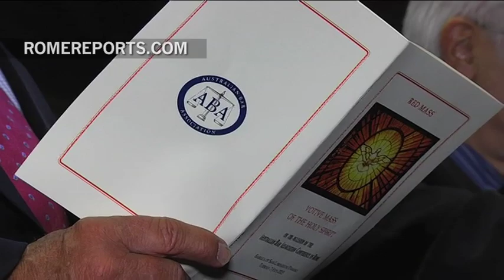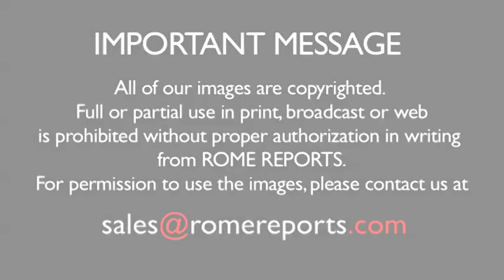Australian Bar Association celebrates 'Red Mass' in Rome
It's definitely not an ordinary Mass. Up in the front pews, men and women wear robes and old fashioned white wigs. It may not be that common, but the so called 'Red Mass' has a very specific purpose.